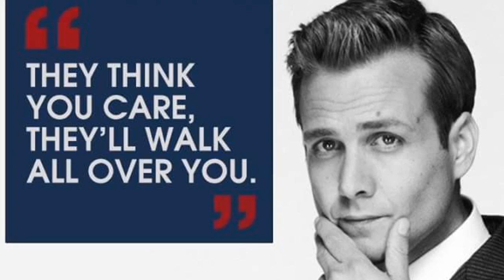Harvey Specter quotes (Episode 2)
The great closer, Harry specter's favorite quotes. Watch him do his thing on "suits". Awesomeness galore.